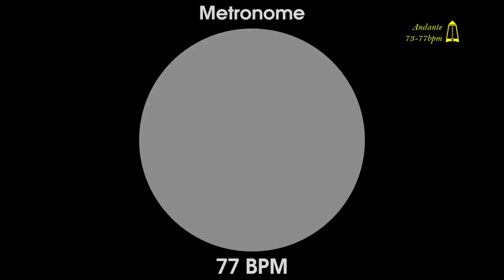77 BPM Metronome - Andante - 1080p - TICK and FLASH, Digital, Beats per Minute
Full HD 1080p Metronome ticker with Finishing Circle

The metronome is a device that precisely marks a tempo, a pulse, at different speeds. The pulse of a song is like our heartbeat, a rhythm that can change between faster or slower.